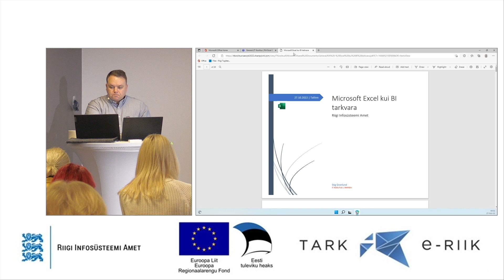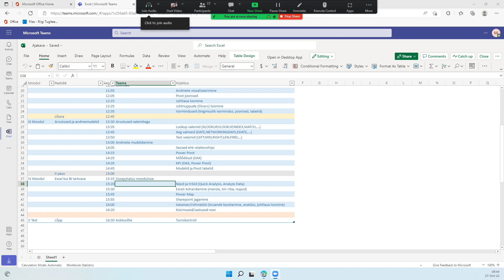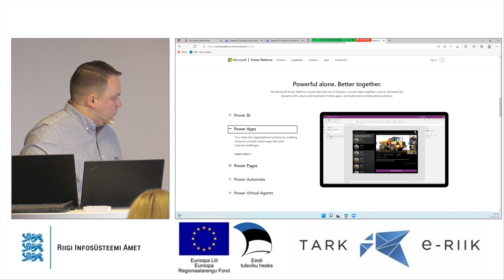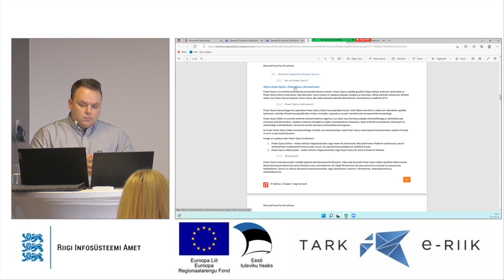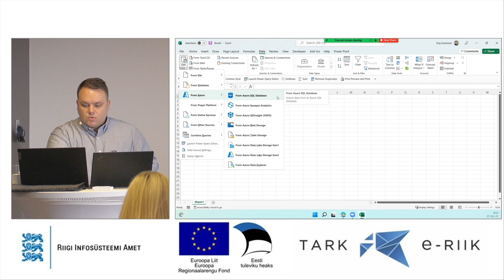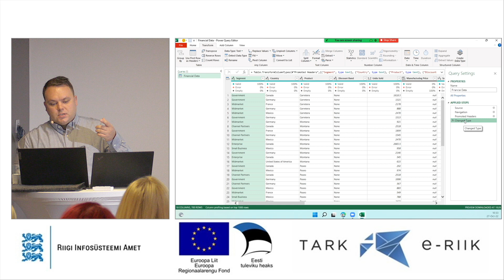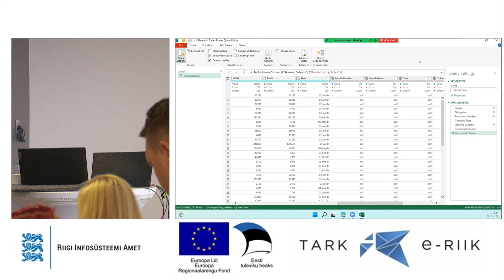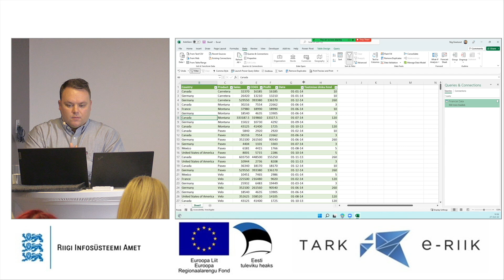Microsoft Excel kui BI tarkvara koolitus, I osa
Koolituse eesmärk on Microsoft Excelit tuvtustada kui BI tööriista ning seeläbi arendada kasutajate põhioskusi andmeanalüütika vaatest. Koolitus sobib neile, kes sooviksid siiski andmeid visualiseerida ja uutmoodi tõlegndada ning esitada. Microsoft Excel on enamasti avalikus sektoris levinud tarkvara, millel on rohkem kasutusvõimalusi kui enimtunutud tabelarvutus, ning Microsoft Excel võimaldab väiksemal määral andmeanalüütikaga tegelemist. Koolitajaks on Stig Granlund.